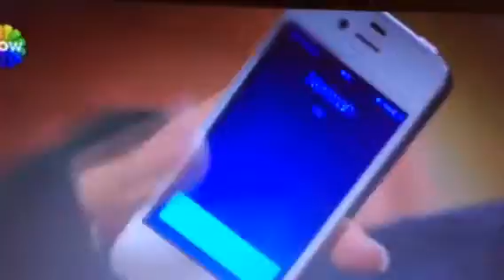MaCiT ler AŠK(gunay 39